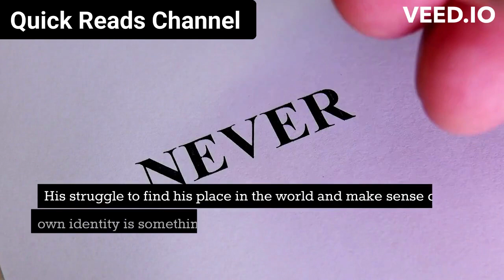The Catcher In The Rye: A Short Summary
"In this video, we provide a brief summary of J.D. Salinger's classic novel, 'The Catcher in the Rye.' Follow along as we follow the story of Holden Caulfield, a rebellious teenager struggling to find his place in the world after being expelled from prep school. With wit and cynicism, Holden grapples with the phoniness of the adult world and ultimately searches for a connection with others. This timeless coming-of-age tale has resonated with readers for decades, and we hope this summary helps you understand and appreciate the novel even more. Check out our video for a quick rundown of 'The Catcher in the Rye.'"